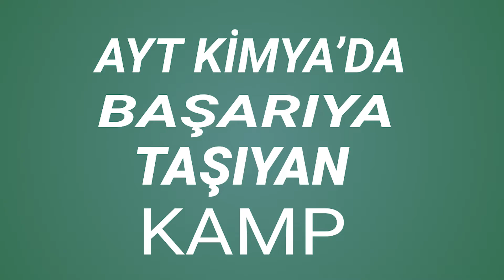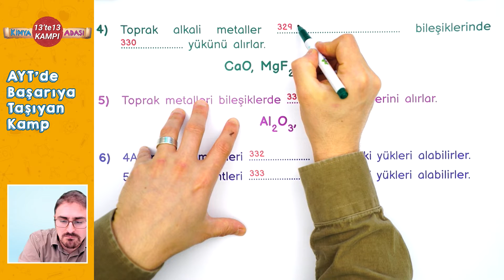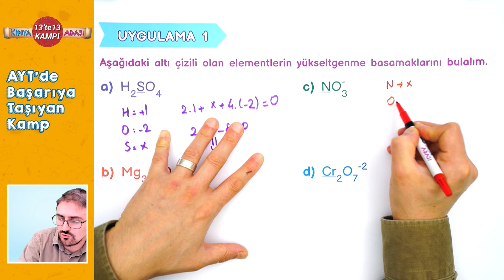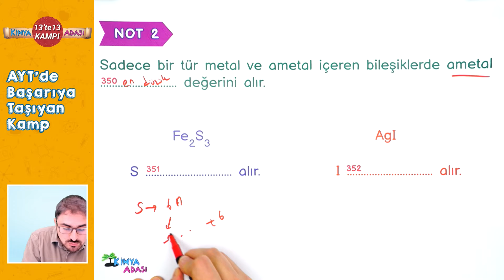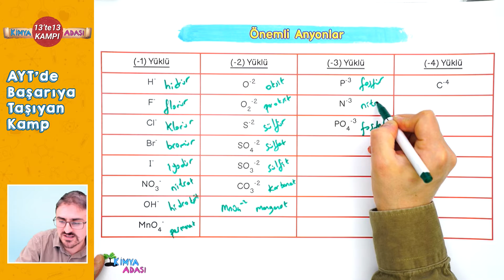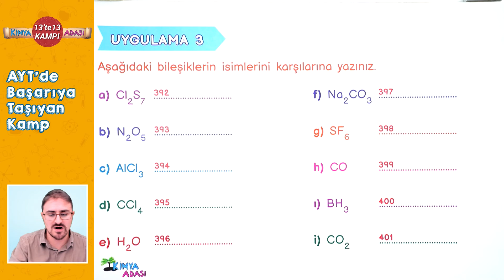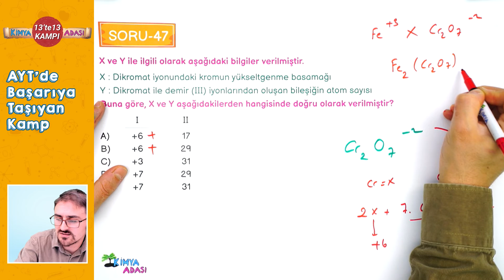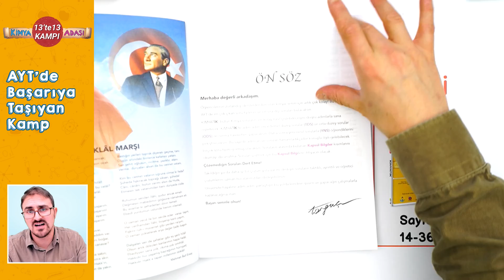Yükseltgenme Basamakları Bileşik İsimlendirme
AYT 2022 yolculuğuna hız kesmeden13' te 13 Kampı ile devam ediyoruz.
Bu derste Yükseltgenme Basamakları Bileşik İsimlendirme konusunu işliyoruz. AYT Kimya'dan 13 net hedeflediğimiz kampımızı AYT Kimya Ders Notları kitabımızla uyumlu olarak hazırladık. Farklı kaynaklardan sorular çözmeniz önemli, o yüzden bu kampta üç kitaptan ödevlendirmeler yapacağız. Kampımızın takvimine aşağıdaki linkten ulaşabilirsiniz.

📚AYT Kimya Youtube Ders Notları 1. Kitap